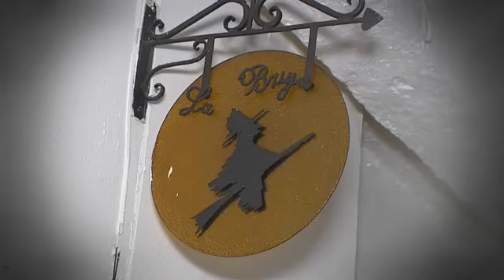George Pinzón y Rafa Taibo hacen un recorrido paranormal | Bravíssimo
Nuestro querido presentador George Pinzón y el reconocido investigador paranormal Rafael Taibo, famoso por su programa 'Ellos están aquí', visitan el tenebroso restaurante La Bruja y otros espeluznantes lugares de Bogotá donde, aseguran, ocurren cosas inexplicables. ¿Te atreverías a visitarlos y vivir una experiencia así?